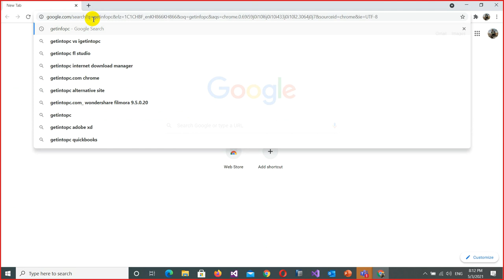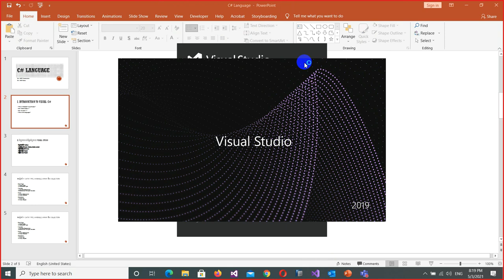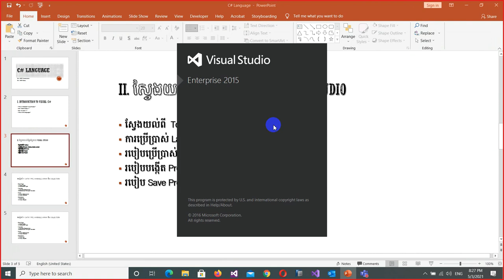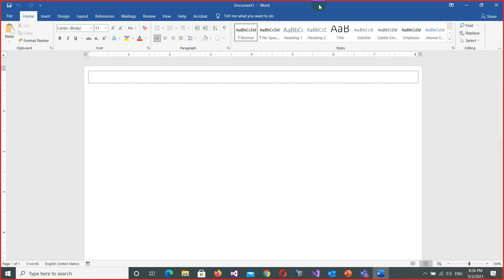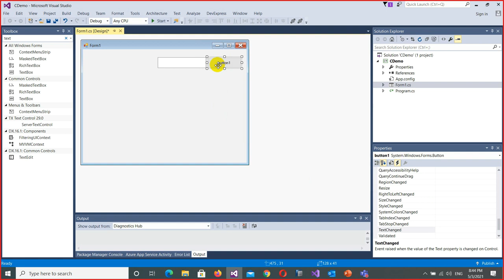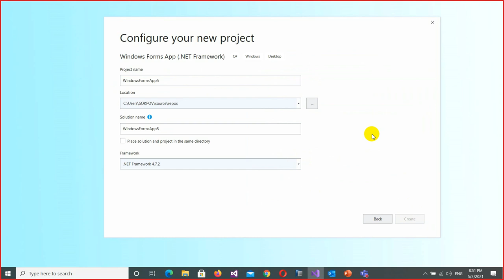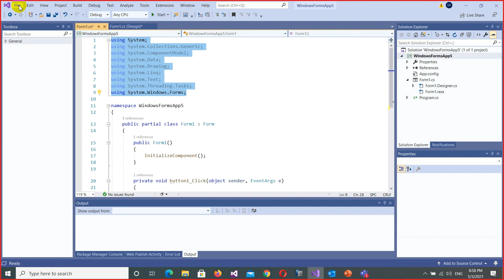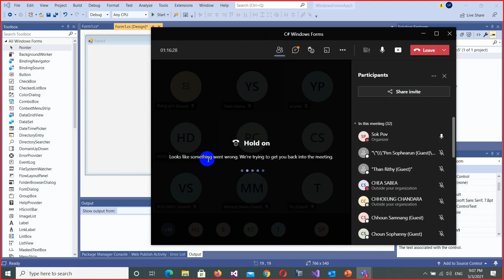C# .NET 1. Introduction to visual C#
សួរស្ដីអ្នកទាំងអស់គ្នា
នេះជា Videos ដែលខ្ញុំបានបើកថ្នាក់បង្រៀនដោយឥតគិតថ្លៃ តាមរយៈ MS នឹង Zoom (ថ្នាក់មូលដ្ឋាន C#)
តាមដានព័ត៏មានលើការសិក្សាតាមរយៈ

ឧមត្ថម្ភដល់ខ្ញុំបានតាមរយៈ
Name : Sok Pov
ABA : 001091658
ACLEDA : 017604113